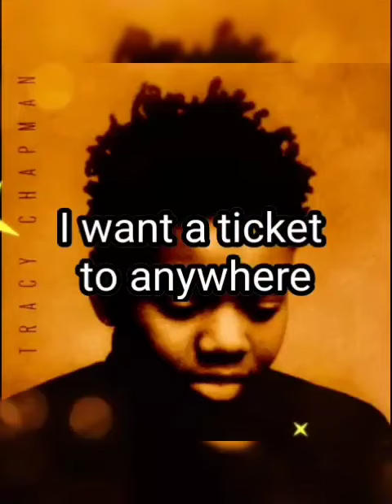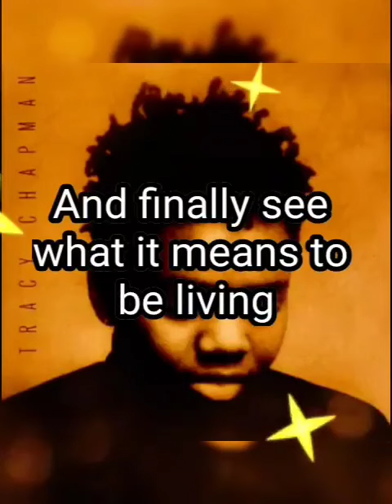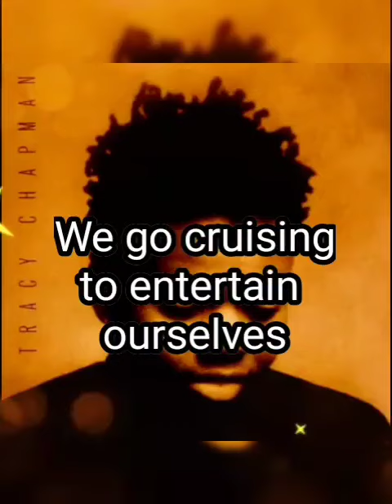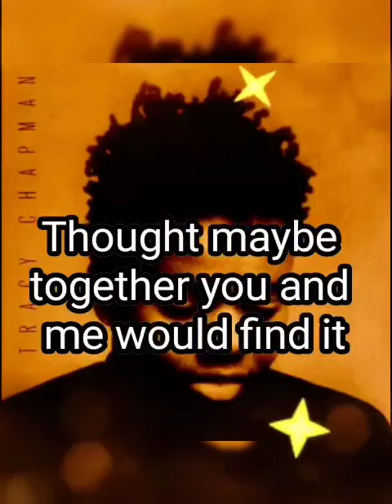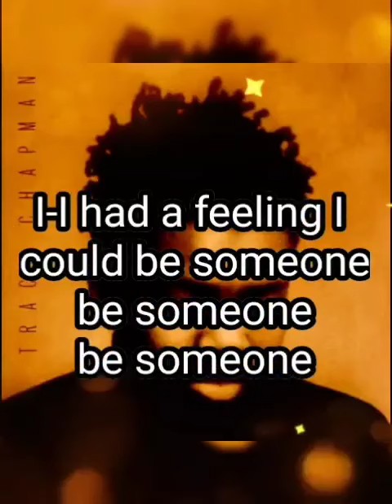lyrics Tracy Chapman - Fast Car - April 6, 1988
Lyrics